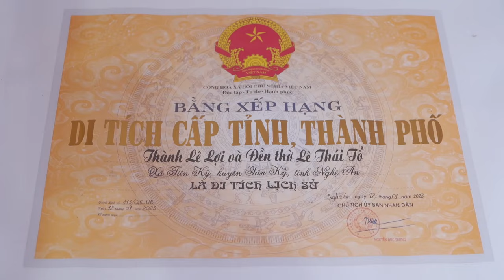PHIM DU LICH TIEN KY